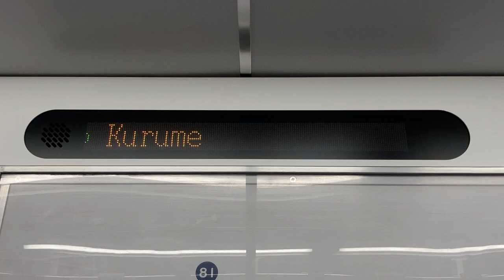JR九州811系電車 LED車内案内表示器 モハ811-1512